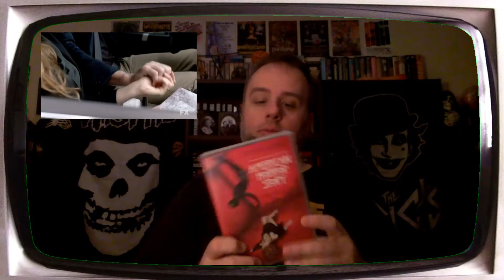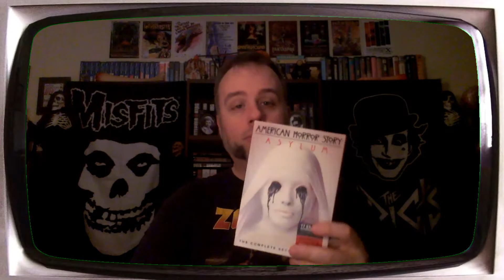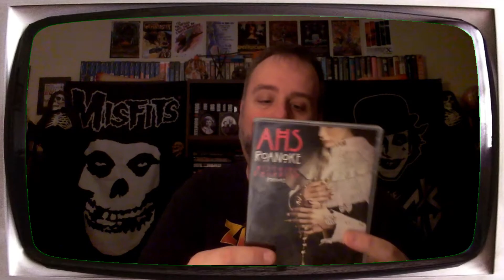Le Fantastikophile Présente - American Horror Story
Dans cet épisode, le Fantastikophile nous fait un récapitulatif de la série American horror Story!